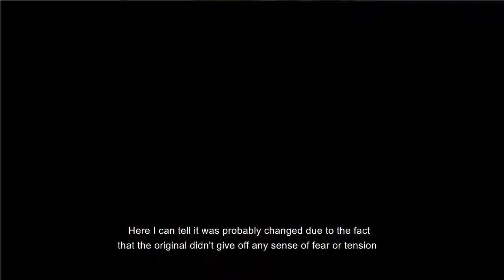Castle of Illusion (HD Remake) 01 - Traveling Through Mysterious Illusions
It's another game we shall be comparing the original to the remake!